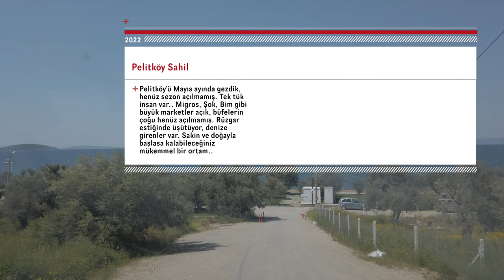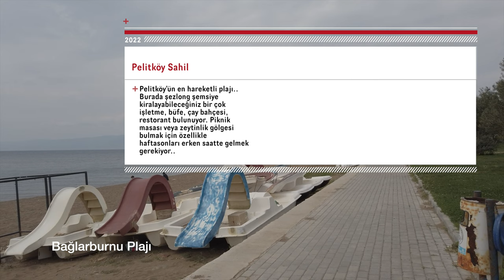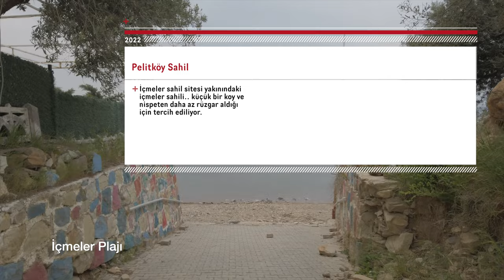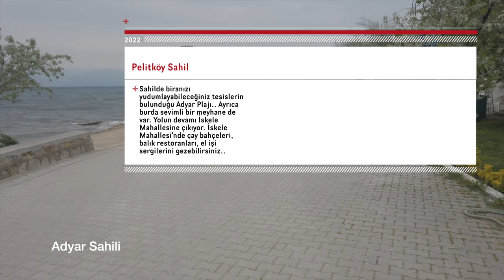Güncel Burhaniye - Pelitköy Seyahat Vlog Gezi Videosu Turistik yerler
Burhaniye Pelitköy'ü sezon öncesi, en sakin haliyle izleyeceğini bir video hazırladık. Pelitköy daha çok yazlık sitelerin bulunduğu bir tatil beldesi, ancak son yıllarda konaklayabileceğiniz pansiyon ve oteller de çoğaldı ve yaz tatili için daha fazla tercih edilmeye başlandı.
Soğuk suyu ile meşhur bu tatil beldesinde, yazın en sıcak günlerinde bile akşam sahile inerken hırkanızı yanınızda bulundurmanızı öneririz.
Son zamanlarda zeytinlikler in içerisinde yer alan villaların sayısında inanılmaz artışlar, emlak sektorunu ve bölgedeki inşaat sayısını etkilese de hala güzel bir mahalle, ayrıca diğer ilçelerdeki emlak fiyatları bu bölgeye göre daha pahalı, Ege de yatırımlık yazlık olarak keşfedilmeyi bekleyen yerlerden birisi Pelitköy
Videomuzu beğenmeniz dilekleriyle, iyi seyirler..